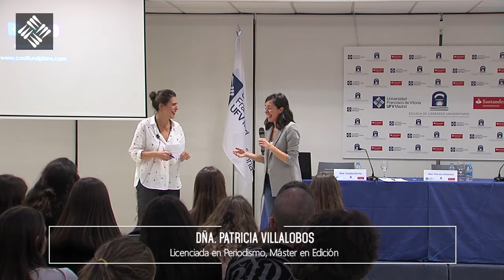El valor del testimonio - Un testimonio cultural: Cooltural Plans, la pasión culta - Preguntas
El valor del testimonio

Fin de semana de formación de la Escuela de Liderazgo Universitario

Un testimonio cultural: Cooltural Plans

Violeta Dávila - Licenciada en Derecho, Máster en Asesoría Jurídica de Empresas

Patricia Villalobos - Licenciada en periodismo, Máster en Edición.